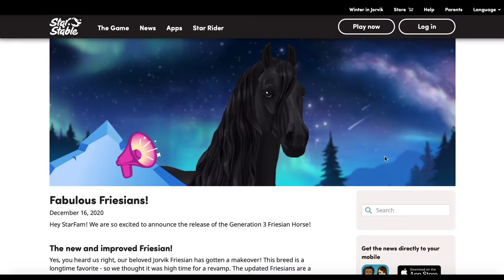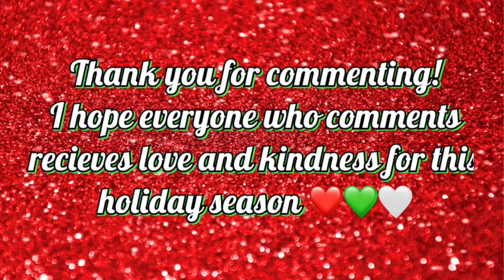SERVER CRASH + BUYING LADY!!! 😍😍😍 | The Pink Rabbits Club 💖🐰 | SSO UPDATES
💞 ☆꧁༒Thank you for checking this out, more info below༒꧂☆ 💓
BHJDWGHSJJSLSOWIWNBSKAP
EEEEEEEEEK! Okay so because only special people read the desc, Imma spill something real freaky rn. Tuesday night I had a dream that I couldn't film my update video, I think I had that dream cuz I was anxious about the friesians releasing. Then yesterday the server crashes.. I'm just like, I feel like I'm a fortune teller LOL!

             RABBITS OUT! 💖🐰